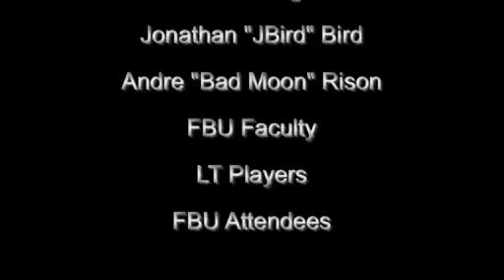JBird at FBU 2008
Jonathan Bird and other Lake Travis players attend FBU